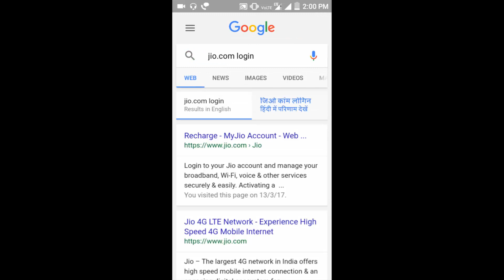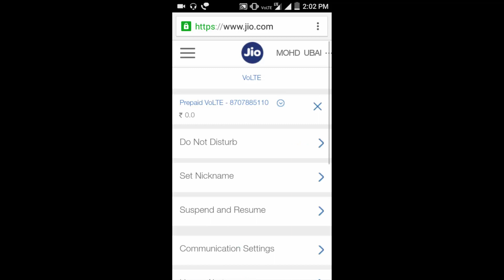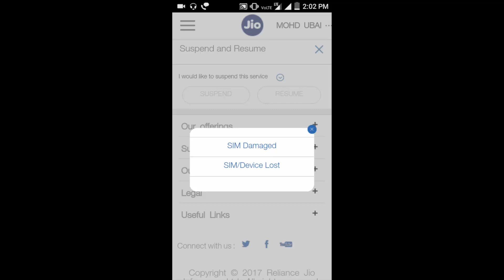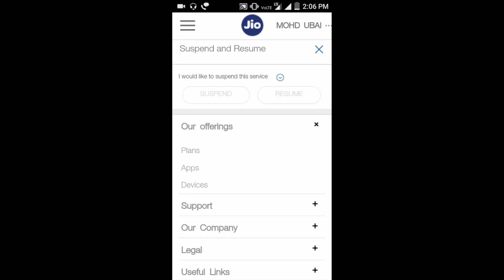एक से ज्यादा JIO SIM को कैसे बन्द करें जाने । वरना आयेगा उन सबका बिल बाद मे पछताओगे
Jio The feature, which is available on the company’s official allows users to apply this feature for a certain period of timeWhen on the website, Jio users can log in to their Jio account, where they can find the ‘suspend’ and ‘resume’ options. The options are further classified into SIM Damaged and SIM/Device lost. This further leads to immediate suspension of the SIM card. On the other hand, the resume option is enabled after the mobile number is suspended. Through use of this, the services can be resumed instantly.
The service will soon be introduced for the ‘MyJio’ mobile app users. As of now, Reliance Jio is the only operator offering this feature to its users.
Prior to this, the telecom brand had announced their Jio Prime services for users who have joined the Jio network before March 31, 2017. The 4G entrant also introduced a ‘buy one get one free’ offer for Jio Prime users, under which recharges worth Rs 303, Rs 499 and above, before March 31, 2017, will be entitled to additional benefits.
Customers recharging worth Rs 303 will receive an additional 5GB of free data, worth Rs 201. For Rs 499 and above, customers will receive a free add-on of Rs 301, which allows access to 10 GB of free data. The benefit of the free add-on will be given automatically by Jio.
The telecom brand, which recently hit 100 million users, will start charging for services from April 1, 2017.

Mujhe Ummeed Hai Ki Apko Ye Video Pasand Aayi Hogi

you can ask a question in comment box i will reply you Instantly

You Can Follow Online Solution